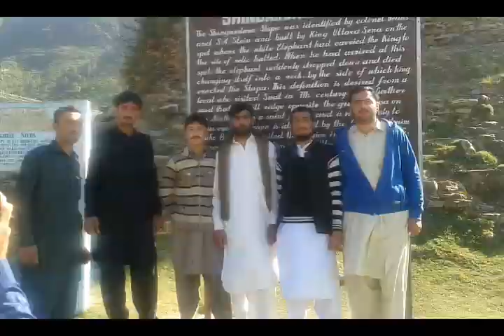University of swat Photo Album BS SE {2012- 2016}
BS-SE Photo Album [2012-16]
University of swat